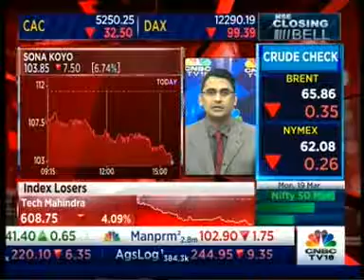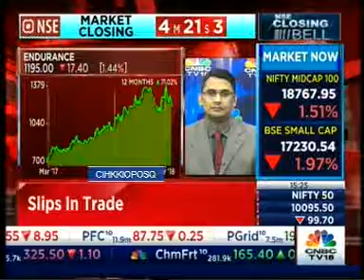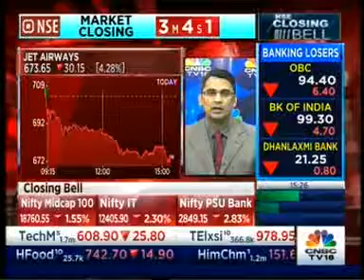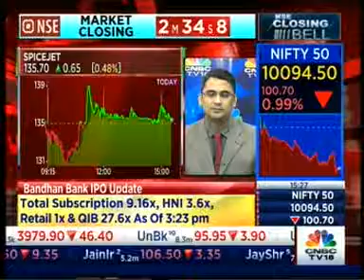ANGEL BROKING CNBC 190318 1524PM